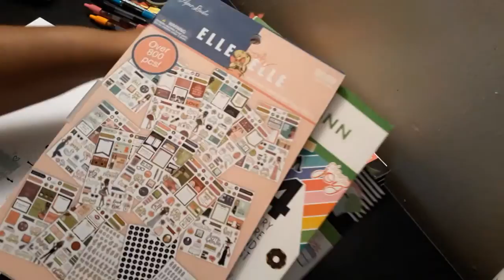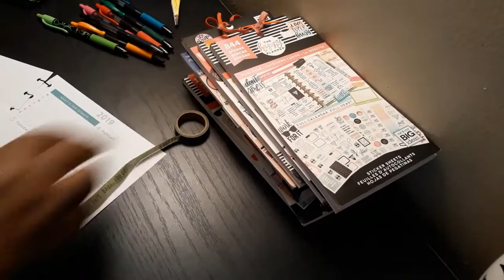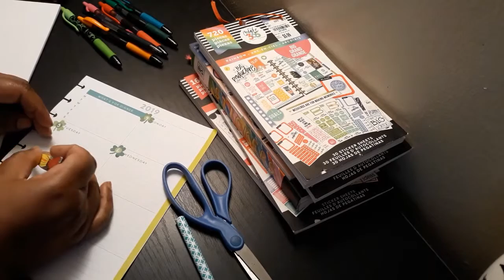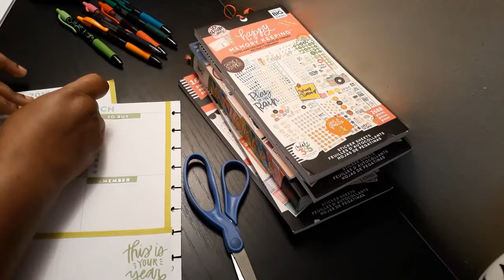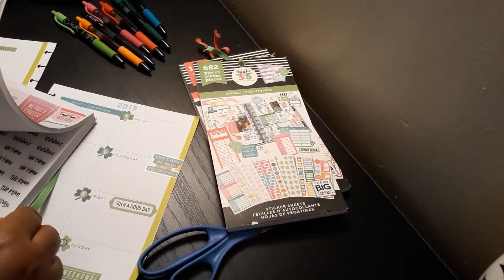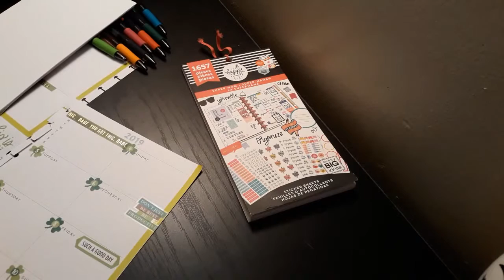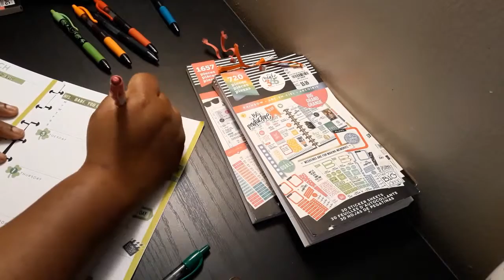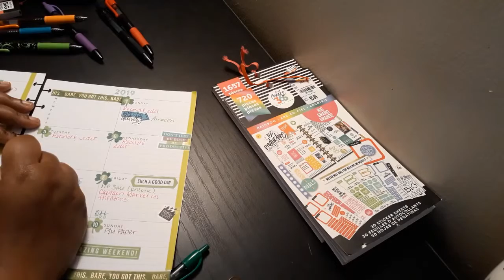Plan w/Me Mar 4 Mar 10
My weekly spread for Mar 4-Mar 10. After three failed upload attempts this is about as good as this thing is going to get. Theres lots of chit chat and ramblings.